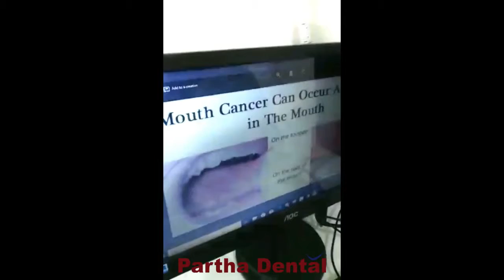Awareness About Oral Cancer Problem! I Partha Dental II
Oral Health Effects Of CANCER. Malignancy medications, for example, chemotherapy and radiation, can likewise influence a patient's dental wellbeing. Normal side effects incorporate dry mouth; trouble biting, gulping, tasting or talking; tooth rot; a consuming inclination in the mouth or throat; mouth bruises; and contaminations in the mouth.